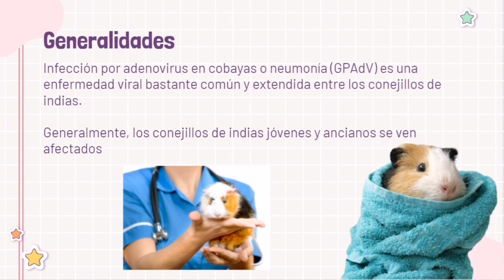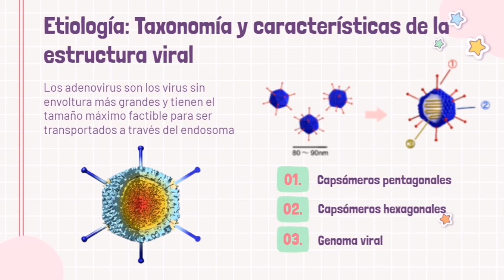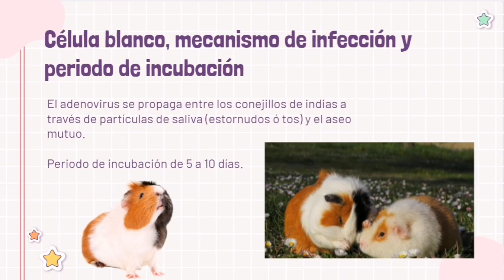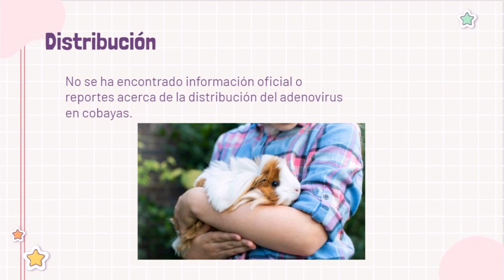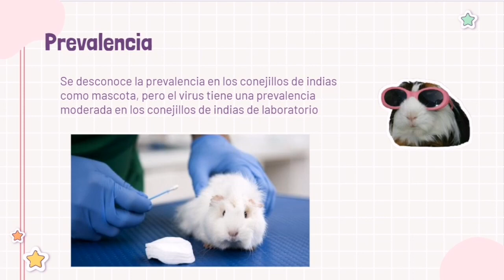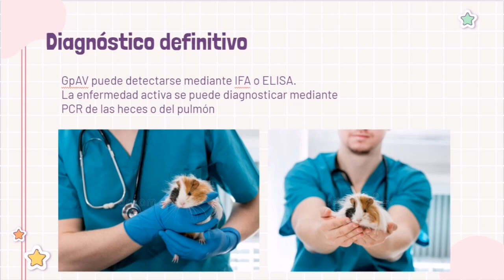Neumonía por adenovirus de Cobaya